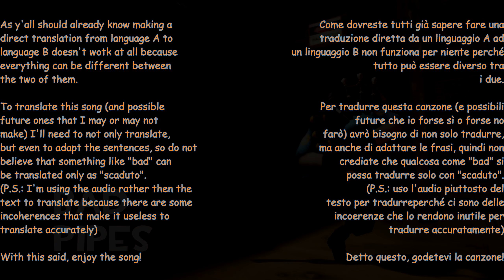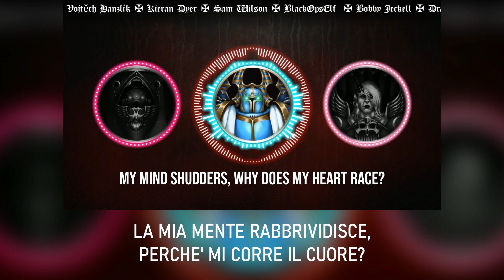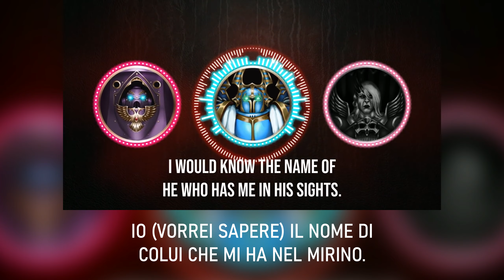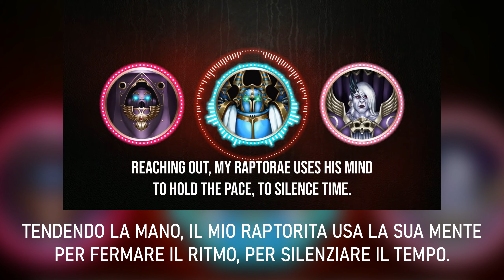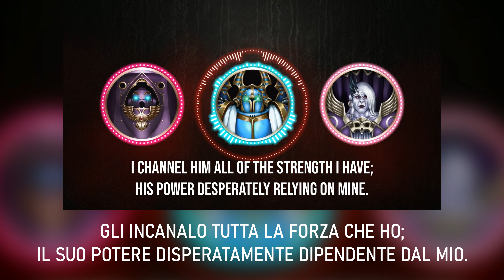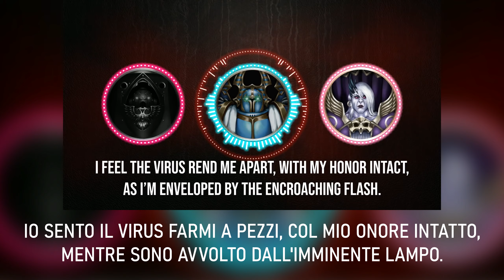Rylanor's Last Stand - Sub. Ita. V.2 - ft George Hoctor & Cpl. Corgi ||| [by Isaac Clarke]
subtitled in italian
sottotitolato in italiano
sottotitoli